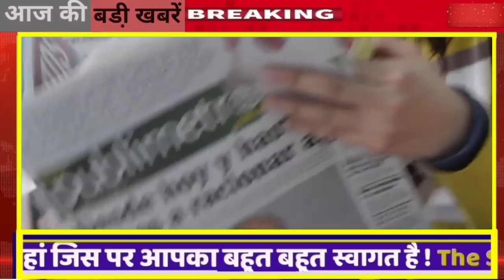12 जून : 9:15 बजे राजस्थान आज की Top@10 बड़ी BREAKING NEWS राजस्थान की बड़ी खबरें || Rajsthan today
About this Video 12 जून : 9:15 बजे राजस्थान आज की Top@10 बड़ी BREAKING NEWS राजस्थान की बड़ी खबरें || Rajsthan today news
1. राजस्थान की LIVE बड़ी खबरें

2  Breaking news Top10news

 3 ‌  top@10 badi khabren